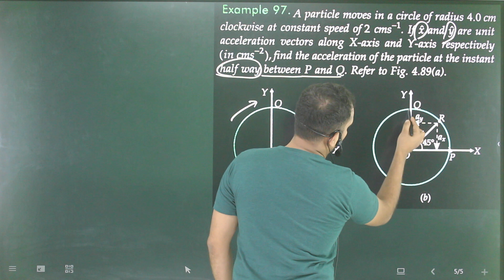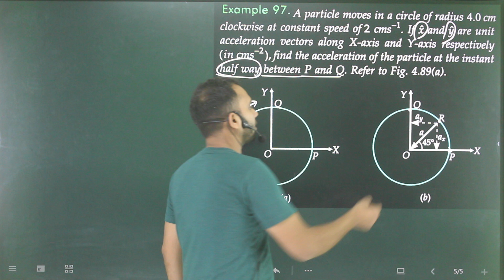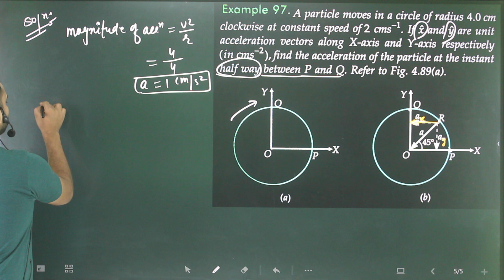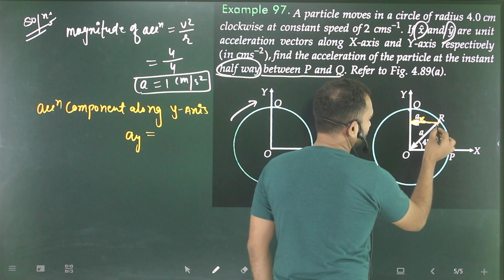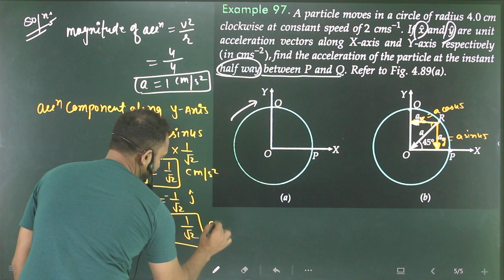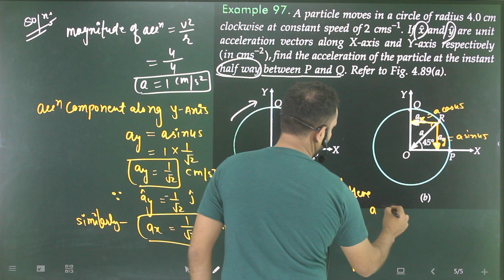Ex-97 motion in a plane : a particle move in a circle of radius 4cm clockwise at constant speed of 2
A particle moves in a circle of radius 4 cm clockwise at constant speed of 2 cms −1. If x^ and y^are unit acceleration vectors along x and y axes, respectively, the acceleration of the particle at the instant half way between PQ is given by
a-particle-moves-in-a-circle-of-radius-4-cm-clockwise-at-constant-speed-of

sl arora,
electrostatic numericals,
all numericals,
9th numericals,
9th motion numericals,
9th motion numericals from vidya ,
9th motion numericals from ncert ,